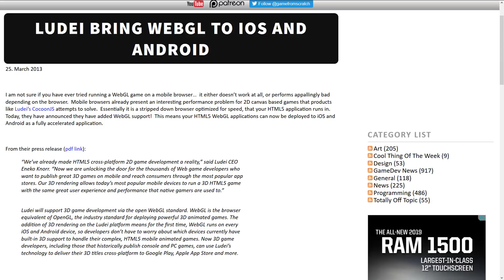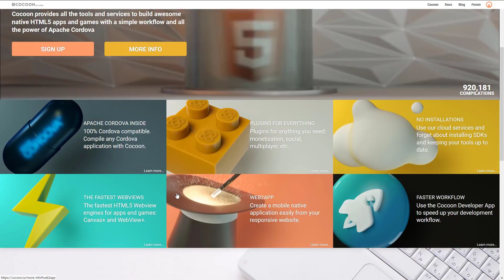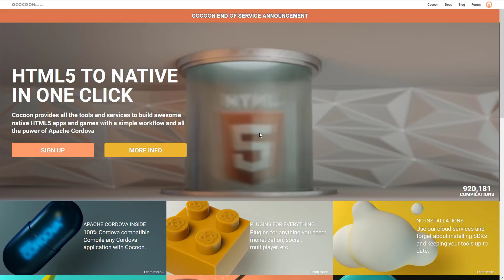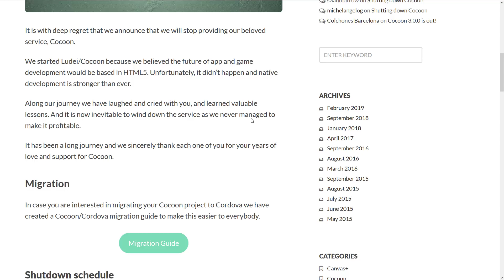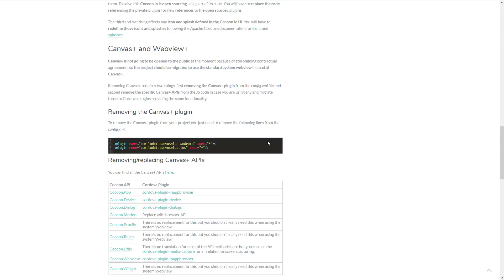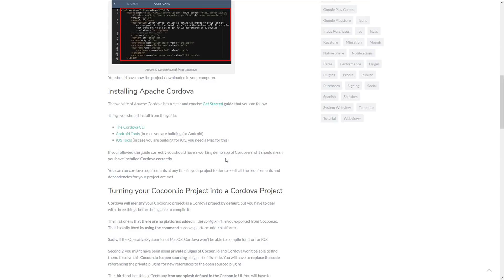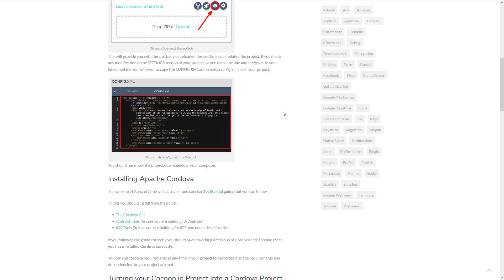Cocoon is Dead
Cocoon by Ludei could be thought of as a performance oriented version of Cordova, at least initially.  It enabled you to run accelerated Canvas and WebGL games, built as native executables for iOS and Android, with your HTML5 code "cocooned" in their accelerated runtime.  Unfortunately Ludei/Cocoon are announcing their termination today.